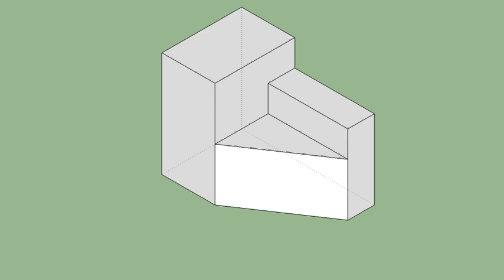育才出版-基礎圖學空間感練習本-第067頁第009題（三視圖轉等角圖部份）